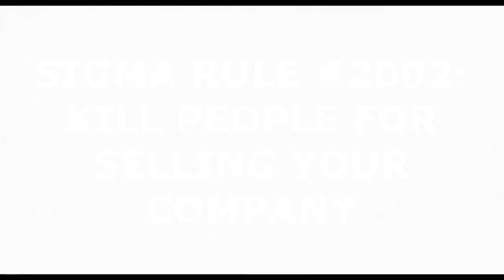sigma male norman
norman osborn and patrick bateman are basically the same person. think about it. they're both big businessmen and they both kill people.